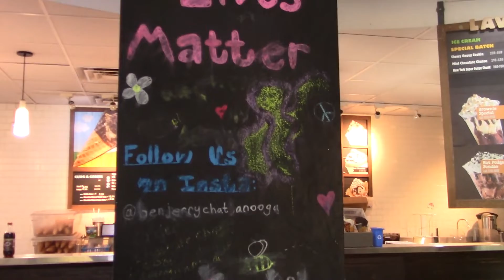Travis the Sagittarius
A 2022 Brock Scholar film by Olivia Beck, Ellie Nash, Lily Richards, and Riley Hayes.